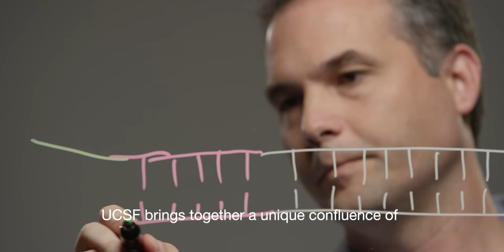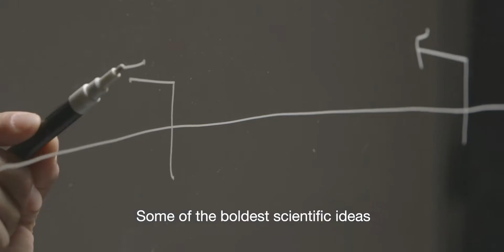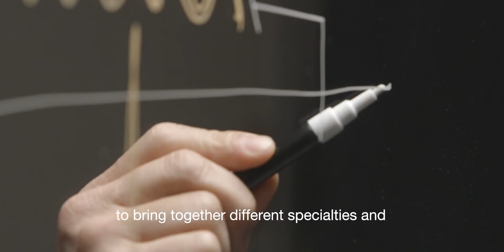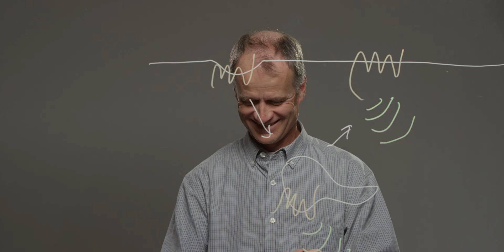UCSF Weill Institute of Neurosciences Awardee feature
The UCSF Weill Institute drives innovation by supporting young faculty investigators and graduate students, funding high-risk, high-reward research, and bolstering recruitment of the best and brightest faculty and students.

The UCSF Weill Institute for Neurosciences, established by the extraordinary generosity of Joan and Sanford I. "Sandy" Weill, brings together world-class researchers with top-ranked physicians to solve some of the most complex challenges in the human brain.

More on the UCSF Weill Institute for Neurosciences may be found

This film features five of the UCSF Weill Innovation and Scholar Awardees. More information about these scientists and other awardees,